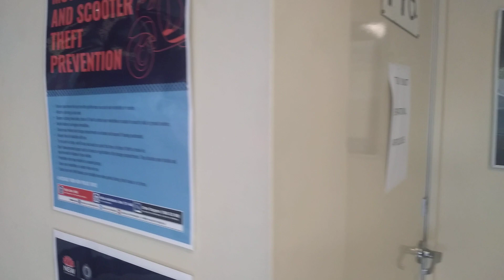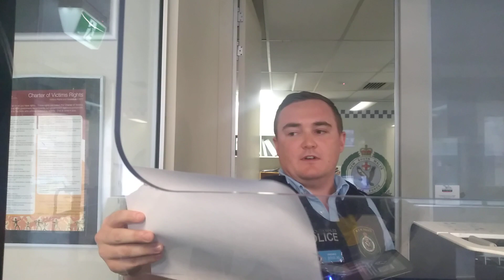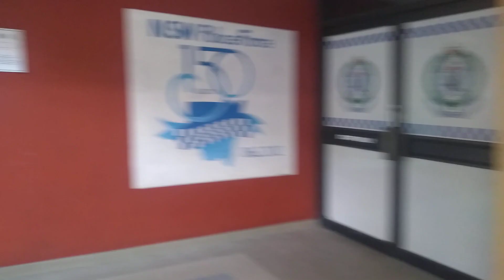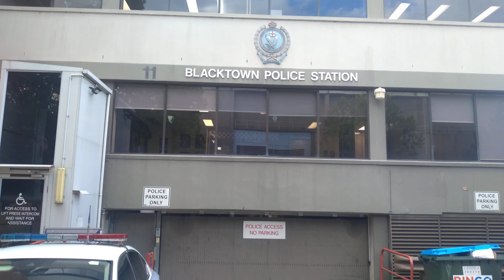the ending to my last video (part 2) dirtycops # FTP